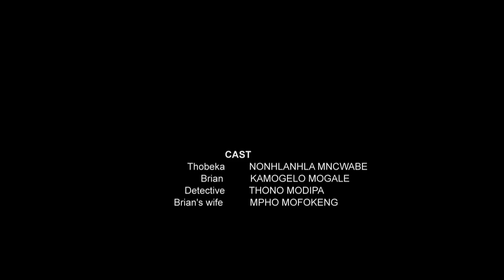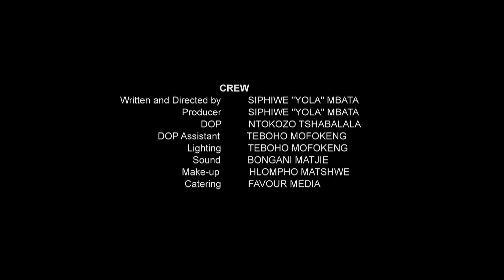Ingane Yami (My Child) full short film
Follow us on Intsagram @favourmedia

Ingane Yami (My Child) is a short film produced by Favour Media. It screened at the 2017 Kleinkaap short film festival and has been selected as a semi-finalist in the Ekurhuleni international film festival.